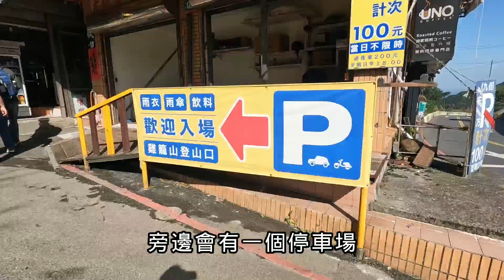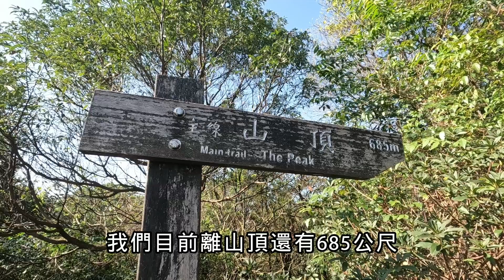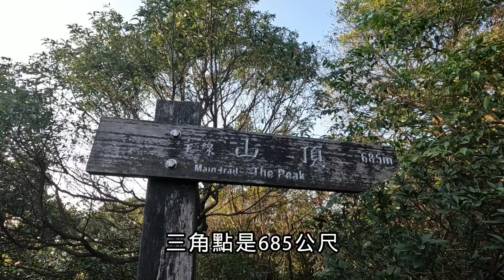基隆山(NO.06小百岳) | 小百岳系列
基隆山是位於臺灣東北部的一座山岳，行政區劃屬於新北市 瑞芳區，標高588公尺。由於山勢高聳獨立，又加上位置緊鄰東海，基隆山在早期成為航海的重要指標，也是九份的地標之一。